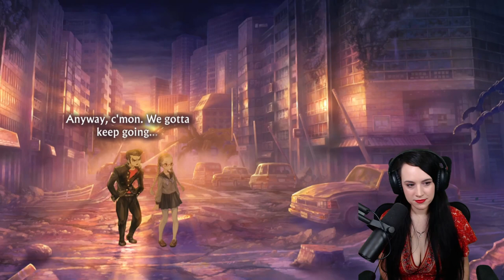Nenji Ogata at the train station | 13 Sentinels: Aegis Rim | Part 12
Let's play 13 Sentinels: Aegis Rim! I will be providing commentary to my gameplay and reactions to all the best moments!

I am playing the PS4 disc on PS5. This is a blind playthrough. The footage is recorded live on Twitch and edited for Youtube. If you want to see the full VOD, it will be uploaded to my secondary channel!

This channel is highly inspired by channels like  Marz and StrangeRebelGaming, so be sure to check them out!